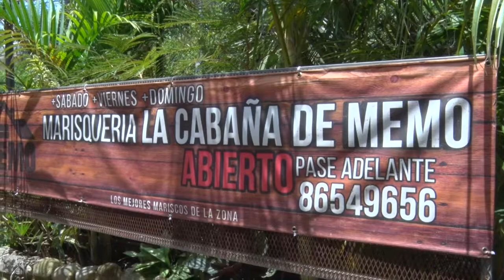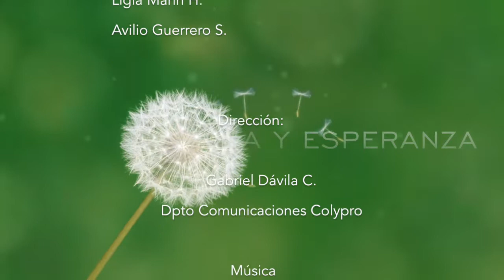Guillermo Jiménez Vida y Esperanza Colypro2017